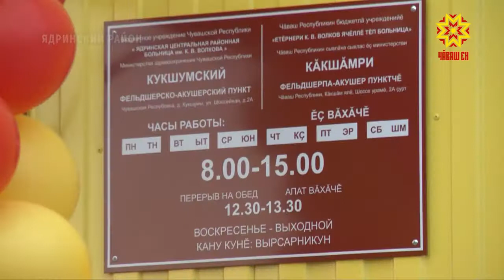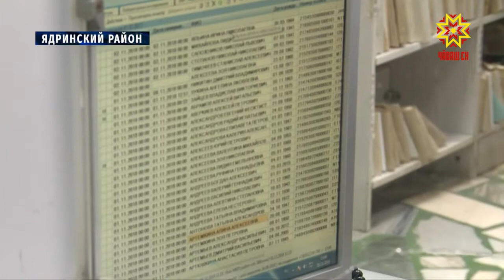В Ядринском районе открылись новые фельдшерско-акушерские пункты.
Модульные ФАПы возводили в рамках республиканской программы.  Формирование системы оказания медицинской помощи в шаговой доступности - приоритетная задача правительства.